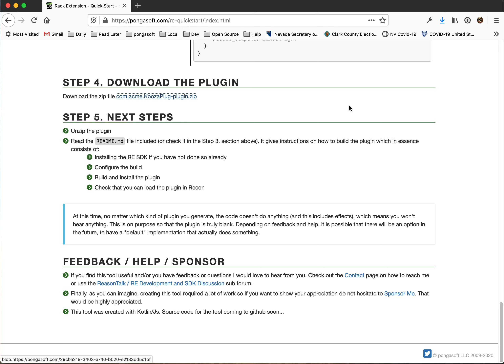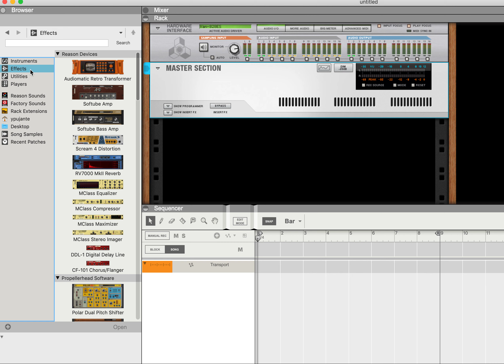Rack Extension - Quick Start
This video demonstrates the "Rack Extension - Quick start" tool, a tool which lets you create a fully buildable and deployable Rack Extension by simply filling out a form.